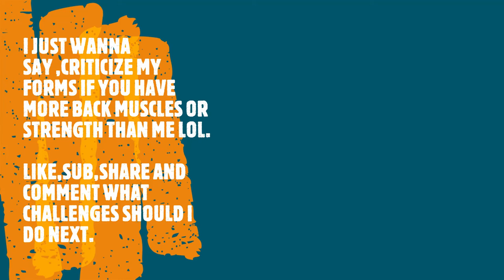MAX PULLUP REPS CHALLENGE AND 60KGS/132LBS SINGLE DB ROWS.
FEATURING ONE OF THE BIGGEST GUYS AT THE ATRIUM.(VIRGIN ACTIVE)
THIS VIDEO WAS RECORED AFTER MY INTENSE STRENGTH TRAINING WORKOUT.
I HOPE YOU ENJOY THIS SINCE ITS SHORT,COMMENT WHAT CHALLENGE SHOULD I DO NEXT!